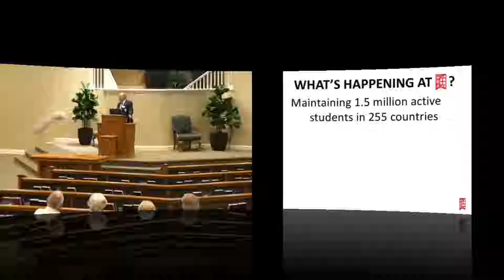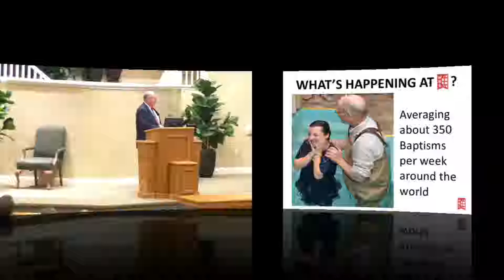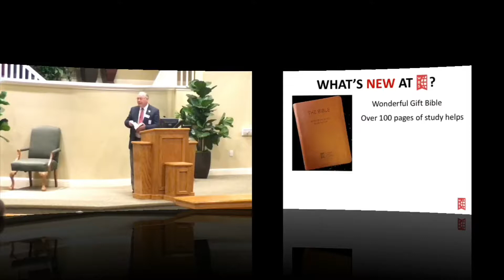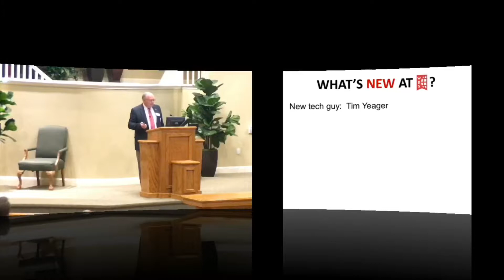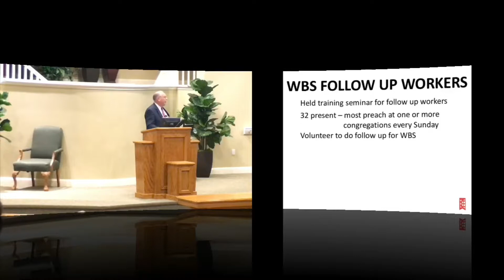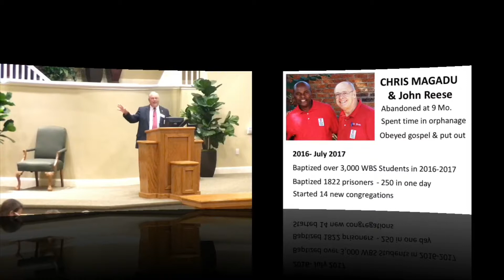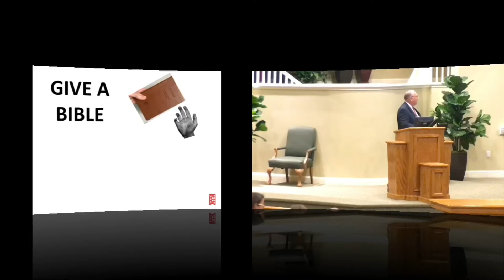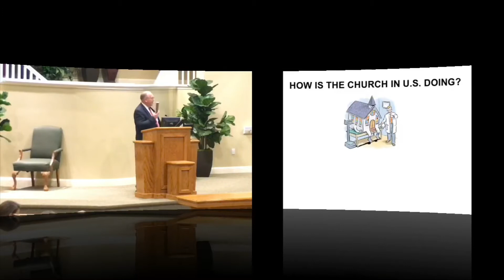WBS Presentation (Steve Gober)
Want to learn more about the Bible? And what you need to do to be saved?
Come join us at our worship hour!
Or visit us on our website!